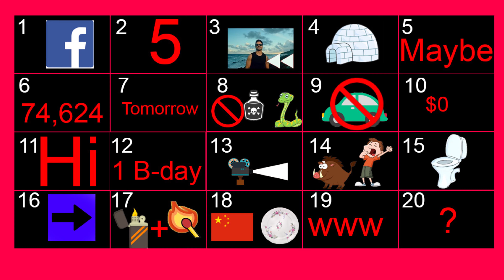LUQOTW #20 Picture Question